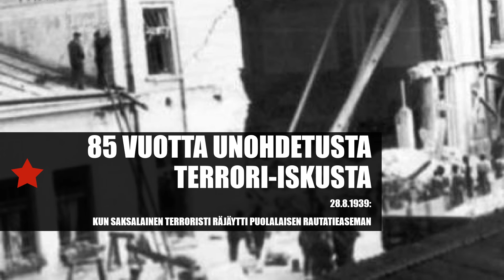Pommi-isku Tarnówin rautatieasemalla 28.8.1939 - maailmansodan varjoon unohtunut terrori-isku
Hiukan ennen toisen maailmansodan alkua puolalaisen Tarnówin kaupungin rautatieasemalla räjähti pommi. Mistä tuossa pitkälti unohdetussa terrori-iskussa oli kyse?